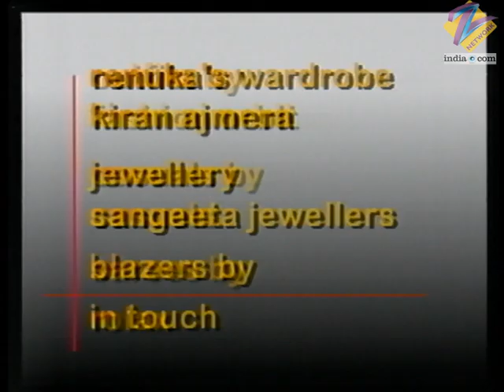Sailaab - Full Ep - 66 - Gayatri, Shivani, Rohit, Avinash, Ashish, Yashwant - Zee TV